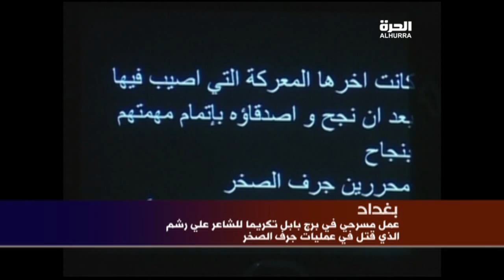عمل مسرحي في برج بابل احتفاء بالشاعر الشاب علي رشم الذي قتل في عمليات جرف الصخر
عمل مسرحي شعري وموسيقي في برج بابل احتفاء بالشاعر الشاب علي رشم الذي قتل في عمليات جرف الصخر
موفق مجيد